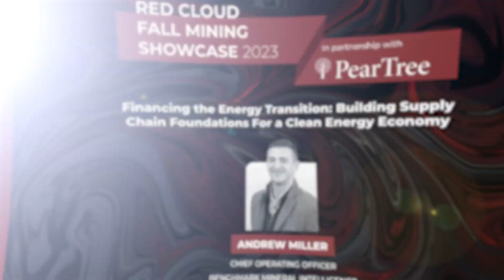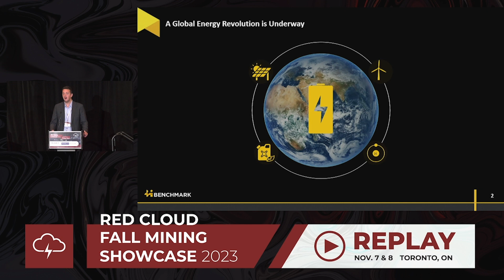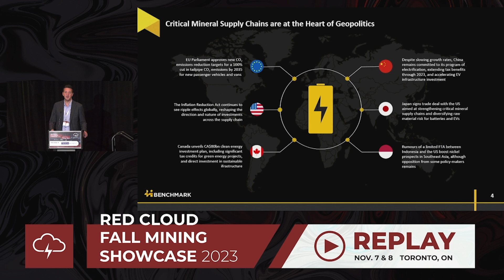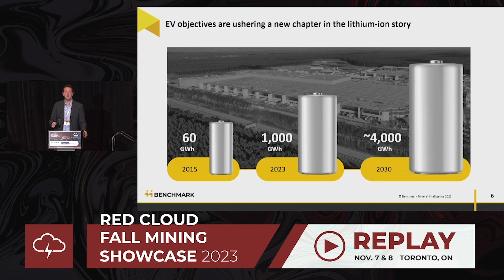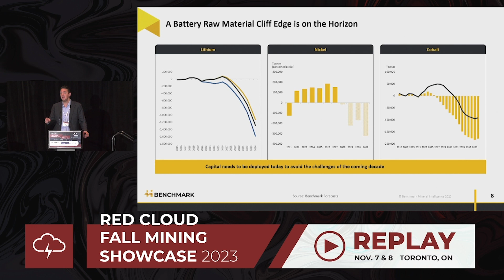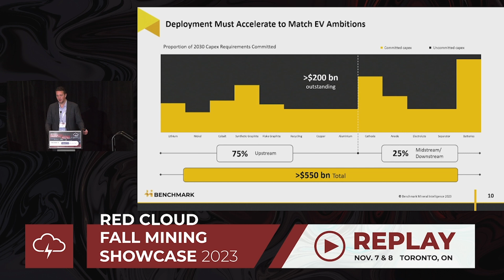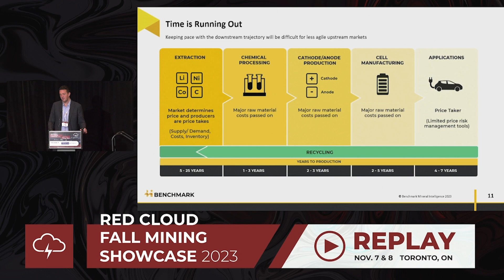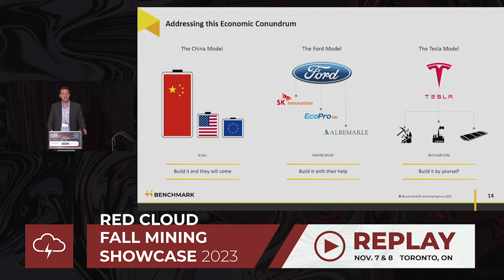Keynote Speaker: Andrew Miller, BMI | Red Cloud's Fall Mining Showcase 2023